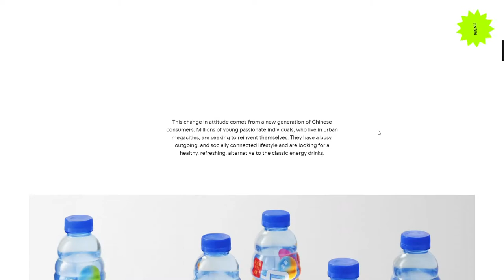EVERLAND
EVERLAND By EVERLAND From Denmark
Welcome to EVERLAND. The Danish design agency took its own medicine. Distilled its brand essence, revised the visual identity and made it pop in pixels to spark happiness worldwide.